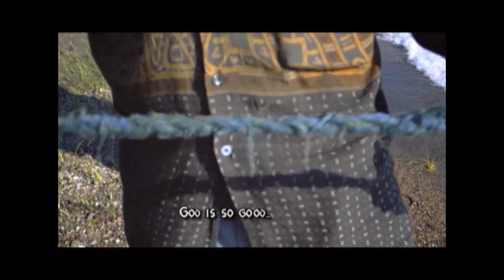Geraldine Oduor - Nying Manyien